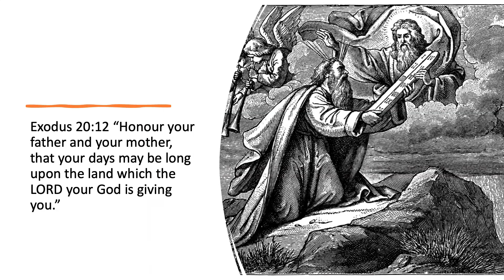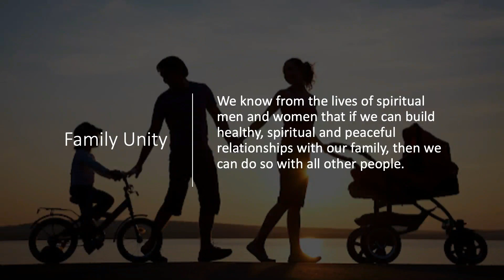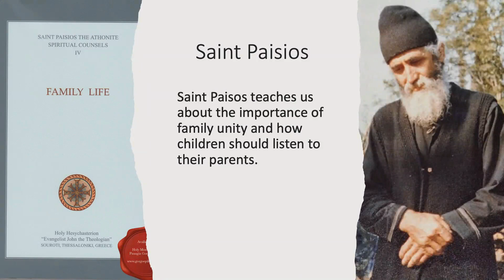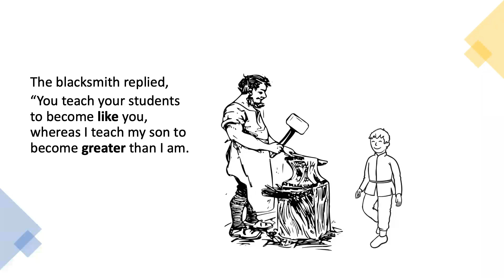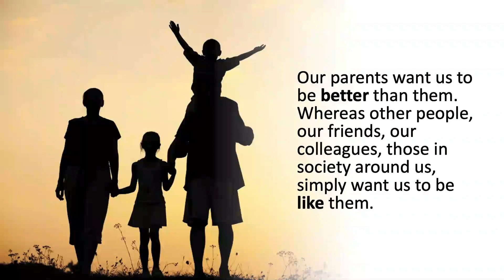Love and Unity in the Family - High School Sunday School Lesson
A virtual Sunday School lesson for children in the High School classes.

The Greek Orthodox Christian Society is an Orthodox Missionary Centre operating under the blessing of the Greek Orthodox Archdiocese of Australia.